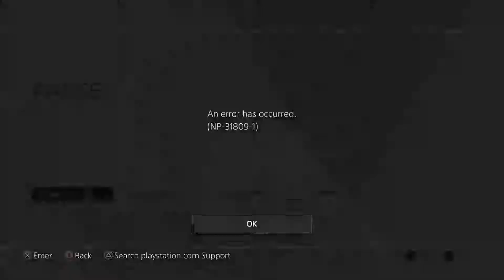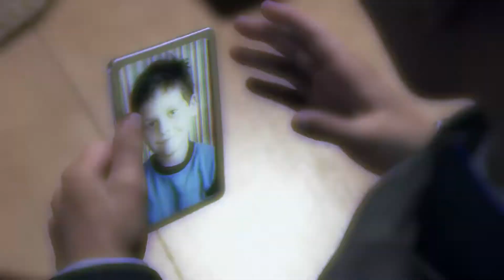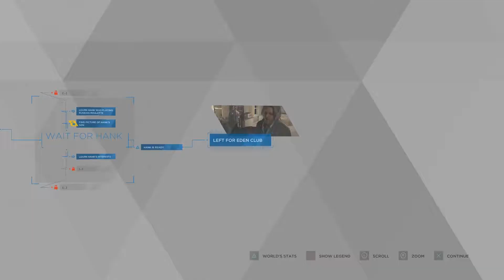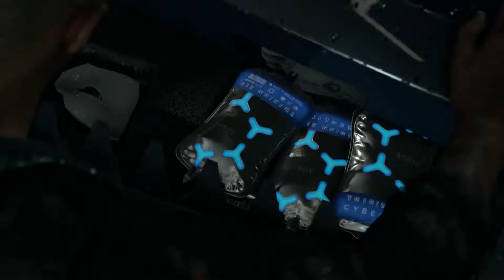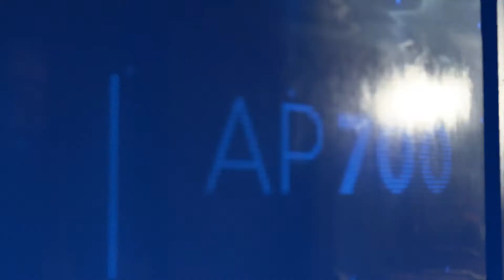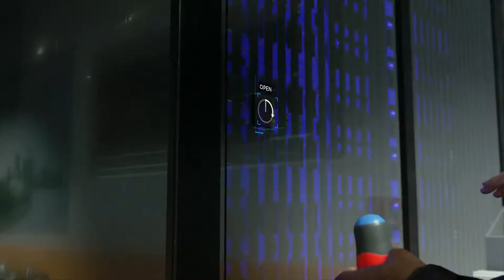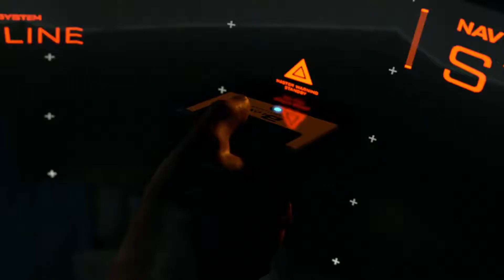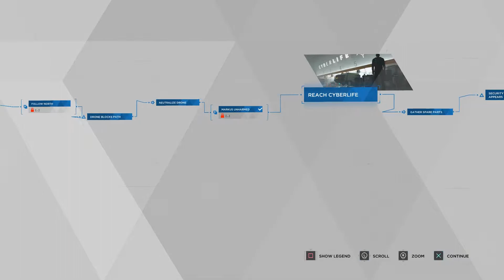Detroit Become Human Episode 8 - The Revolution Begins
Song Title: Street Food by Rhodz